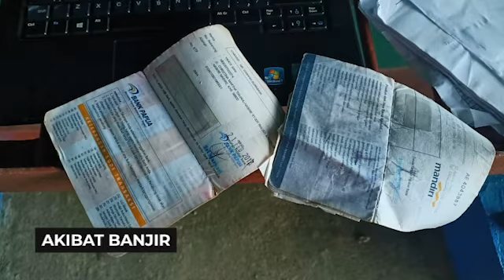Badai Taufan keakwa